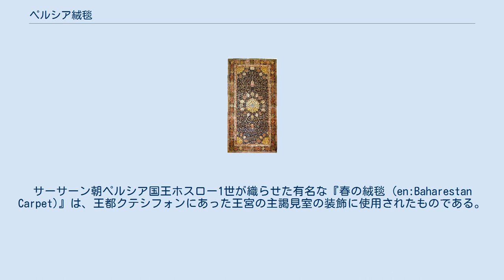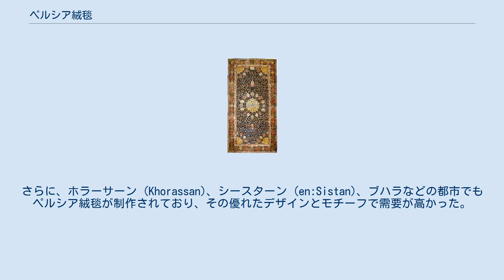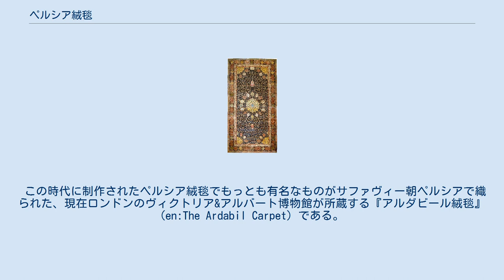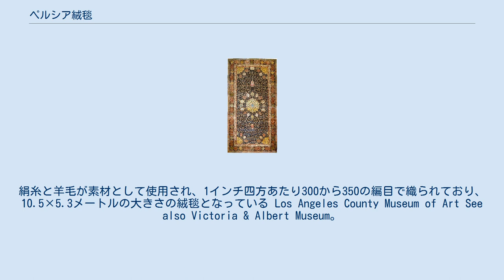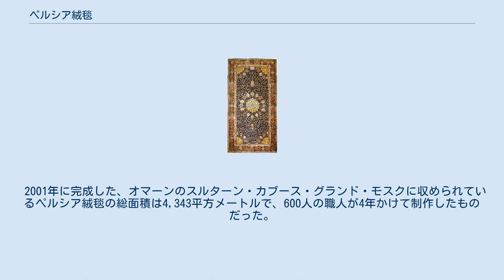ペルシア絨毯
様々な季節の自然物が表現された伝統的なペルシア絨毯 ペルシア絨毯 （ペルシアじゅうたん、ペルシア語：فرش‎）、またはペルシャ絨毯は、イラン（ペルシアはイランの旧称）で生産され続けている絨毯。
イラン文化、芸術を代表する極めて優れた美術工芸品の一つで、その起源は紀元前の古代ペルシアにまで遡ることができる。
床面の敷物だけでなく、壁飾りやテーブルクロスとしても用いられていた。
 ペルシア絨毯は大きく三つに分類されている。
6×4 フィート超の「カーリ (Qāli )」、6×4 フィート以下の「カーリシュ (Qālicheh )」、そして「ゲリーム (Gelim )として知られる遊牧民の絨毯である。ゲリームには粗織りの絨毯を意味する「ジル (Zilu)」と呼ばれる絨毯も含まれる。
 手織り職人が使用する伝統的な道具。
 ペルシア絨毯の素材としてもっとも多く使用されているのは羊毛だが、綿も多く用いられている。
羊毛は、コルクウール、マンチェスターウール、キャメルウールなど、様々な品種の羊からとられたものが使用されている。
絹は羊毛に比べて高価で耐久性に劣り、古くなるにつれて価値が落ちていくため、絹だけで織られた絨毯はそれほど一般的ではない。
絹のペルシア絨毯は、その希少性と価値、そして耐久性の低さから、床の敷物ではなくタペストリのように壁飾りとして使用されることが多い。
 16世紀、17世紀のペルシア絨毯には多くのバリエーションがある。
様々な地方で生産されていたことが多様なデザインを生み出すことにつながった。
また、共通するモチーフとして、唐草文様、アラベスク文様、忍冬文様 (en:palmette)、円形文様、幾何学文様などは、多くの絨毯に採用されている。
人物文様は、イラン国内で流通する絨毯には良く見られるモチーフだが、輸出される絨毯ではそれほど採用されてはいない。
 産地ごと、あるいは家系ごとに様々なデザインが継承されており、それらの多くはシンプルで直線的な文様である。
このような文様を絨毯に表現する際には、特別な下絵などを使用せずに職人の記憶や経験によって制作されることが多い。
曲線で構成される複雑な文様の場合は、前もって用意された下絵のデザインと色調を絨毯のサイズに合わせて写し取っていく。
伝統的なデザインも時代とともに少しずつ変化しており、現在では下絵を絨毯のサイズにあわせて縮小あるいは拡大するために、コンピュータが使用されている。
 現存している最古の手織り絨毯として、古代文明パジリクで発見されたおよそ2500年前の絨毯がある。
アケメネス朝ペルシアで制作されたと見られていたが、現在は否定されており中央アジアの遊牧系騎馬民族によって織られたとされている。
ペルシア絨毯の最初の記録は古代中国のもので、224年から651年のサーサーン朝ペルシア時代の記録である。
7世紀にイスラム教圏となるまで、ペルシアでは様々な王朝が勃興、衰退を繰り返し、ペルシア絨毯にも多くの変化がもたらされたが、ペルシア絨毯の生産は途切れることなく続いていた。
その後、13世紀のモンゴル帝国によるペルシア侵攻のためにペルシア絨毯は衰えていたが、イルハン朝ペルシア、ティムール朝ペルシアのもと、ペルシア絨毯は再び発展してくことになる。
 ペルシア絨毯に使用される羊毛、絹、綿といった天然素材は、経年変化によって腐食し、朽ちてしまう。
このため、考古学者たちの古代遺跡調査によっても、ペルシア絨毯に関する有益な発見がなされることは極めてまれである。
古代からペルシアで手織りの絨毯が制作されていたことを示す証拠は、数点の磨りきれた絨毯の断片しか存在しない。
このような断片からは、12世紀に全盛を迎えたセルジューク朝ペルシア以前のペルシア絨毯がどのような特徴を持っていたのかを判断することは、ほとんど不可能となっている。
 紀元前5世紀頃のパジリク絨毯。
現存する最古の絨毯である。
 1949年に、シベリアのアルタイ山脈のパジリク古墳群から、考古学史上非常に貴重な絨毯が発見された。
この絨毯はスキタイ人の王族とみられる人物の墳墓から発掘されたものである。
放射性炭素年代測定により、この絨毯が紀元前5世紀のものであることが判明している。
283×200センチメートル の絨毯で、1平方センチメートルあたり36の編目で制作されている。
この現存する世界最古の絨毯と見られるパジリク絨毯の洗練された織物技術から、この芸術分野の進化と発展が長期にわたって蓄積されてきた...